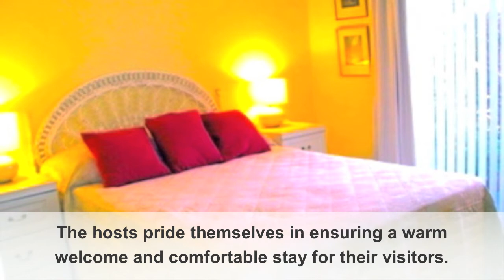Bed and Breakfasts in Oxford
We have 50 B&B's in Oxford that will suite all your needs
Why not go to our website to find out more: